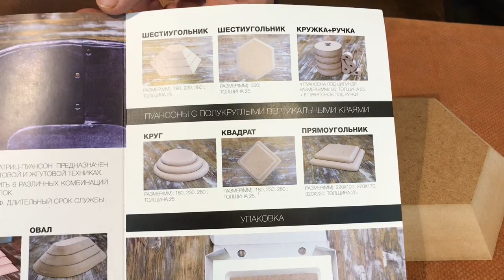🍯 ПУАНСОН: Выгибаем квадратную тарелку из глины Алексей Золотов Гончарная школа Волшебство керамики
🍯 Выгибаем квадратную тарелку с помощью пуансона Алексей Золотов Гончарная школа Волшебство керамики

В гостях у Ильи Калашникова - Алексей Золотов, гончар из Ярославля. Алексей привёз с собой пуансоны, которые используются для выгибания нестандартных тарелок из пласта глины. Алексей показывает как выгибать квадратную тарелку с бортиком с применением формы. Скорее смотрите в видео: секондхэнд кружева, чем убирать пуансон с тарелки, чтобы её не повредить, как разделить глину, чтобы она не прилипла к форме и многое другое!